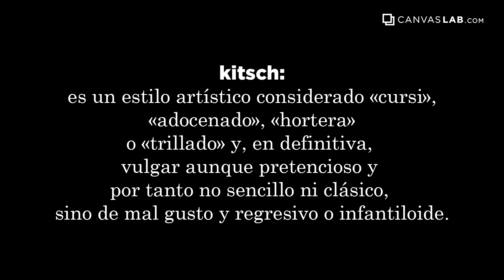Kitsch: el arte que odiamos amar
El estilo Kitsch está en todas partes y seguramente lo sabes identificar, solo que muchas veces no conocemos la palabra y no sabemos cómo aplicarlo. En este episodio hablamos sobre la historia del estilo kitsch y algunos ejemplos de cómo usar el término para enriquecer nuestro vocabulario.⁠
¿Tú cómo describirías el estilo Kitsch? ¿Crees que se le pueda llamar arte?

Salta a la parte que te interesa:
3:07 - Definición del Kitsch ¿Qué significa Kitsch?
5:33 - Historia del Kitsch ¿Cómo surgió el Kitsch?
17:13 - Ejemplos modernos del Kitsch ¿Dónde está el Kitsch?
25:29 - Artistas Kitsch ¿El estilo Kitsch es arte?

No te pierdas nuestro siguiente episodio donde hablaremos sobre el rey del Kitsch: Jeff Koons

Escucha todos nuestros episodios en la plataforma que te guste más: Spotify, Apple podcast,  Google podcast, Stitcher etc. Estamos como "El Podcast de Arte" 🙌🙌